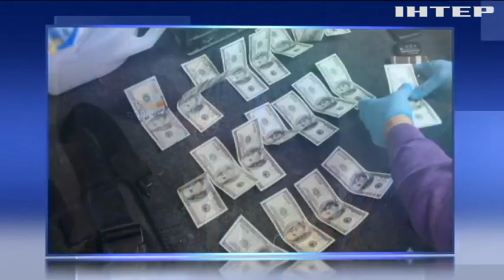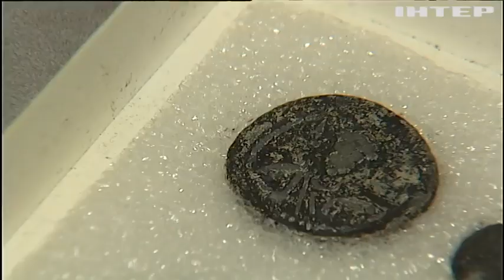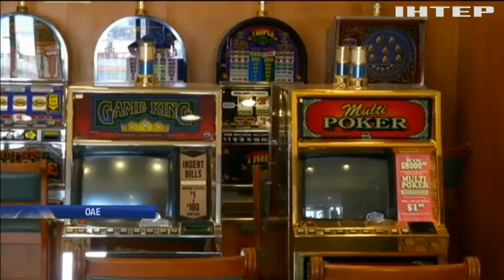Новости 8:00, выпуск за 20 апреля 2018 года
Головні події на цю годину:
Війна на Донбасі: бойовики за спинами мирних жителів розвантажують боєприпаси; На Донеччині легковик протаранив рейсовий автобус; У Миколаєві місцевий чиновник торгував звільненнями від служби в армії; Судові реформи: голова Конституційного суду поділився планами реформування структури; На Поштовій площі збережуть стародавню вулицю часів Київської Русі; У Дубаї легендарне круїзне судно перетворили на готель (відео); Столиця Франції потерпає від аномальної спеки.